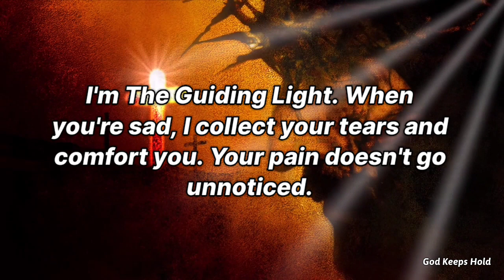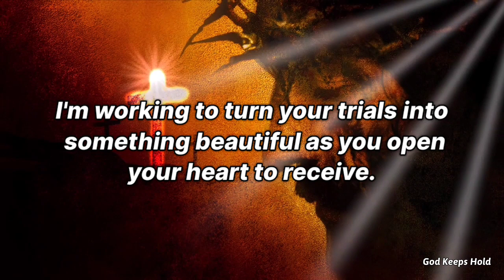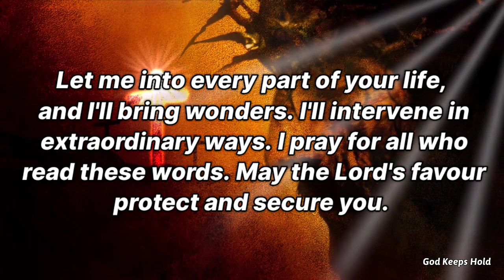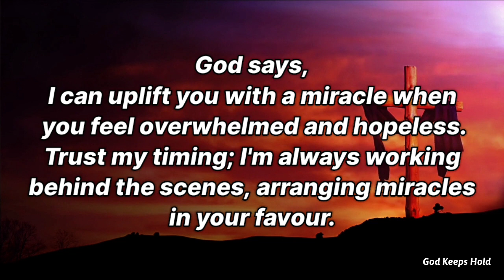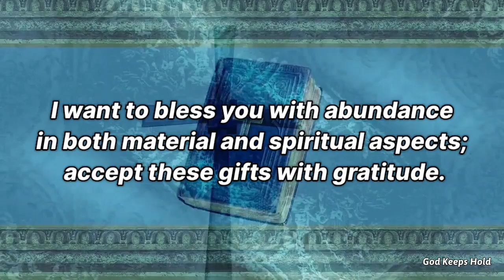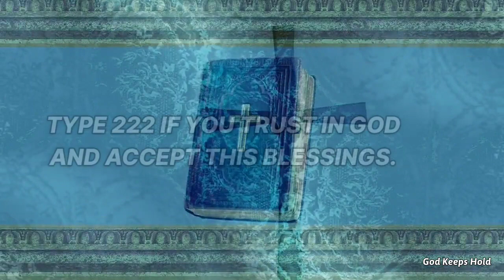🔴God Says, A Huge Miracle Is Coming Right Now..💕| God Message Today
God Says, A HUGE Miracle Is Coming Right Now. This Time Will Not Come Again. Please Don't Skip, Open It Now

Universe message
Jesus message
Angels message
Jesus message
Life quotes
Jesus quotes
Faith quotes